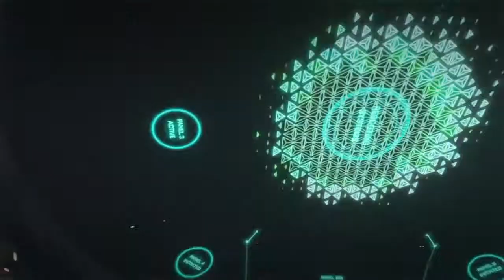Call of Duty Advanced Warfare gameplay mission # 1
AW gameplay mission # 1